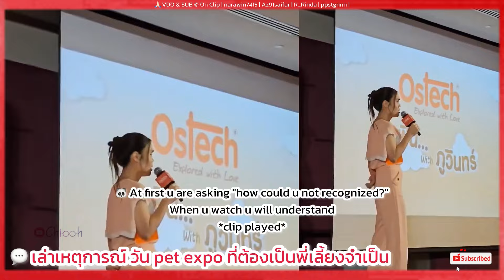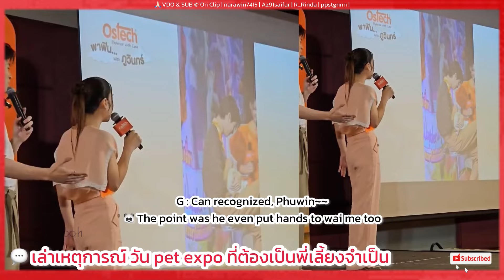[ENGSUB] ปอนด์ภูวินทร์ | PondPhuwin Moments Ostech Party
Follow Chic channel
Musician: @iksonmusic
Credit: On clip
ปอนด์ ณราวิชญ์ | Pond Naravit 🐻